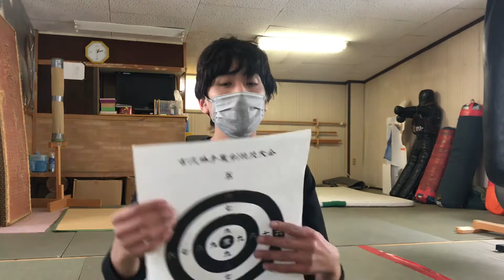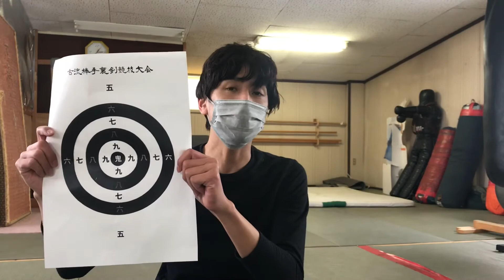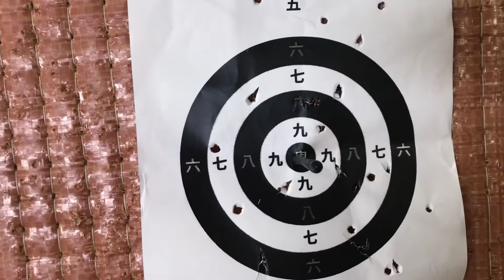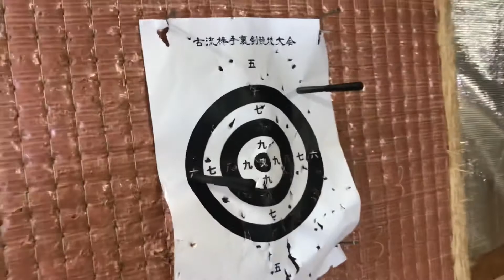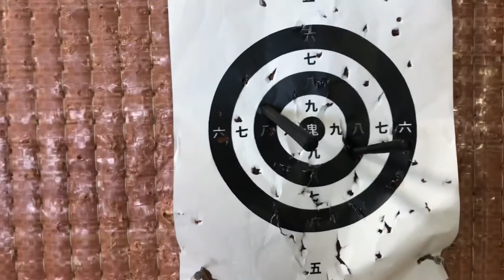巻き物付き手裏剣で的を打つ [English sub] Aim at the target with the shuriken with handles.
巻き物付きの手裏剣で的を狙ってみます。
的を設置して狙いを明確にした場合、巻き物があるものとないものでは飛び方が若干異なります。
そして、狙いのつけ方も変わります。
その違いを楽しみながら練習しました。
手裏剣術は古武術の一種ですが安全にさえ配慮すれば運動経験のない方、力のない年配の方や女性、お子さんにまで広く楽しめる武術です。いざと言うときの護身術……ではなく気軽に楽しめる趣味、楽しみと捉えていただければ嬉しいです。
この動画で使う打法は特定の流派のものではありません。中には少し遊びを交えた動きも含んでいますが、古武術を稽古した中で学んだ日本の古流武術にある身体操作や内部感覚を使ったもので、稽古遊びと呼べるものです。
手裏剣術には古流武術の身体操作があると有利かもしれませんが、それだけの世界ではなく、一般に気軽に楽しく手裏剣を楽しめるように、より身近なものになるようにエッセンスを抽出してお伝え出来るよう努力いたします。

Practice aiming at a target with a shuriken with a handle.
When you set up a target and make your aim clear, the way it flies will be slightly different if it has a handle or not.
The way to aim also changes.
We had fun practicing these differences.